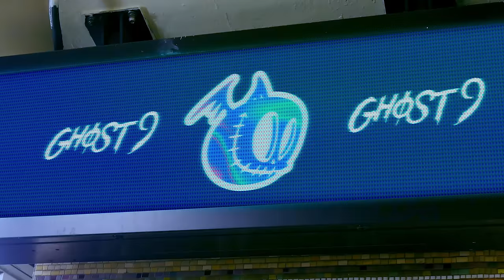GHOST9 (고스트나인) ‘SEOUL’ Official M/V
GHOST9 [NOW : Where we are, here] Release ON✨

Bugs 🎧 music.bugs.co.kr/album/4032939
Melon 🔗 kko.to/qYf8BNIY0
Genie 🔗 genie.co.kr/OOET03

[GLOBAL🌐]
Spotify 🔗 spoti.fi/3t9XWHA